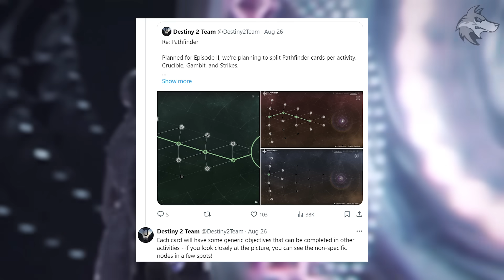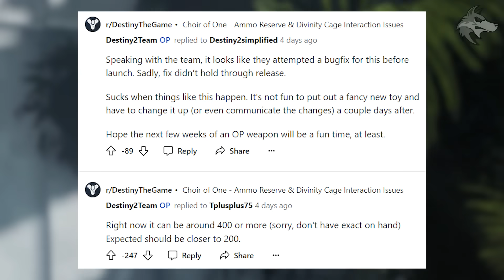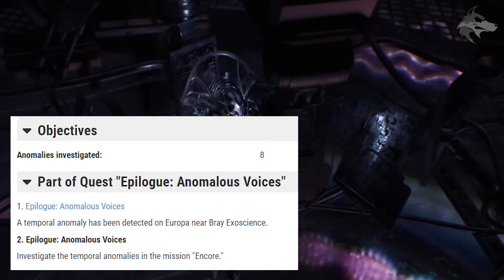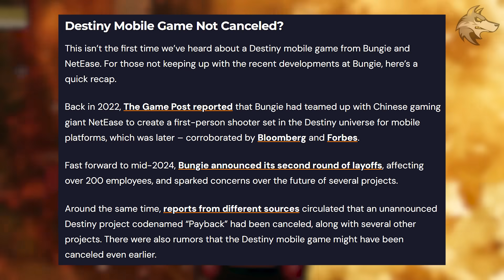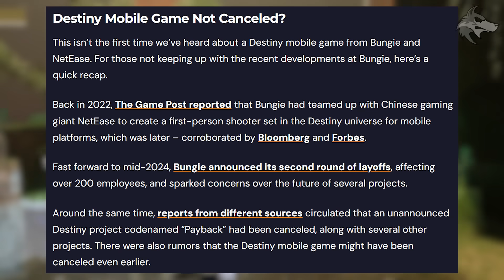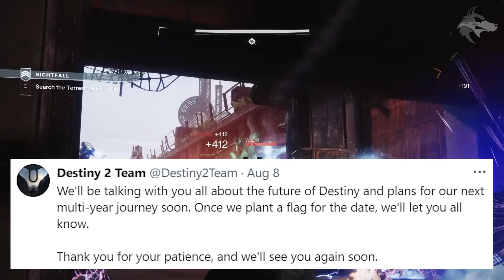Destiny 2: NEW BROKEN EXOTIC & FINALE QUEST! New Game, Episode 2, Future Plans, Secrets & Updates!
Destiny 2 News: BROKEN Exotic Weapon, Echoes FINALE Mission, New Mobile Game, Episode 2 Updates, Future D2 Plans, New Secrets & MORE (The Final Shape & Echoes)